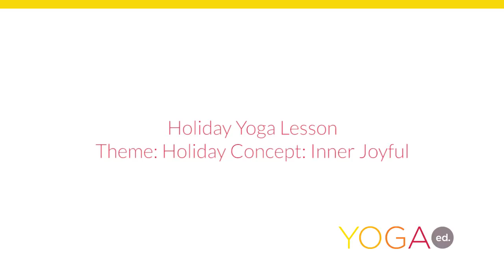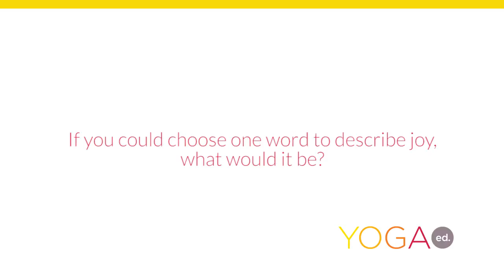Holiday Special! | Kids Yoga Class | Ages 9-12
A holiday mat yoga class for kids, grades 4-5. Discover more classes for children and teens